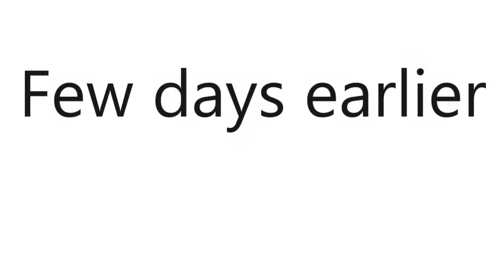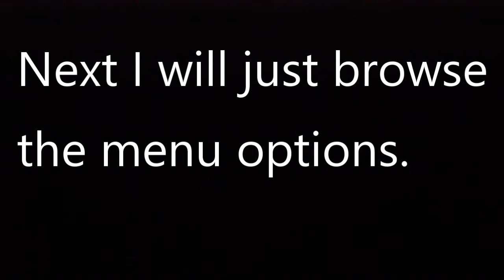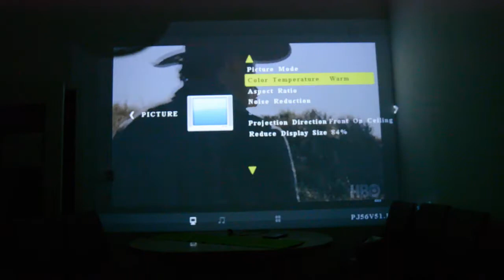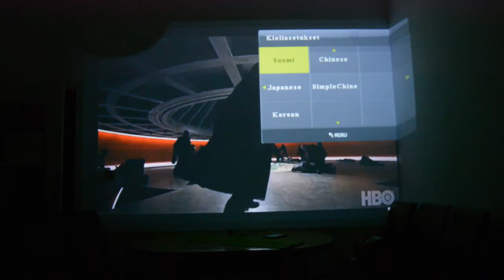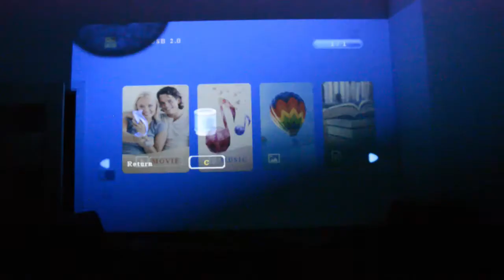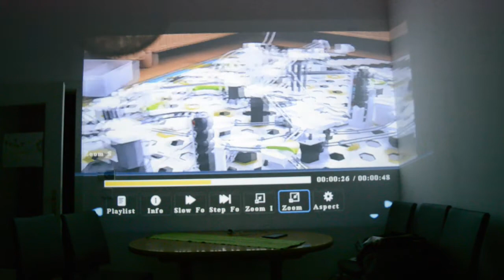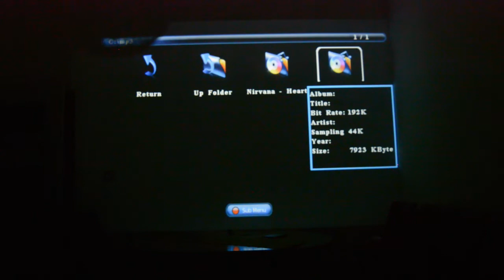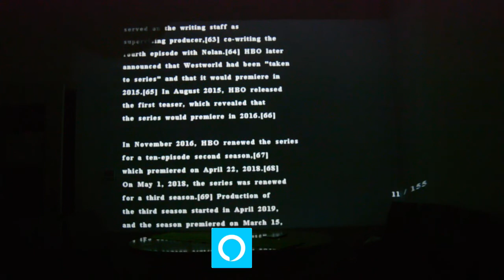VANKYO Leisure 430 Mini Beamer - Menu Walk-through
VANKYO Leisure 430 Mini Beamer - Perfect for watching movies with my family.
This is just a VANKYO Leisure 430 Mini Beamer menu walk through.
There is nothing to say about the image quality and you should not judge that based on what you see in this video. I don't have professional video recording equipment therefore the quality of the video is not reflecting the real capabilities of this device.

Overall I am happy with this projector and I can not demand more from it at that price (less than 100 €).  Actually I don't have not even a single complain. I am only using it connected to my PC to watch Netflix.